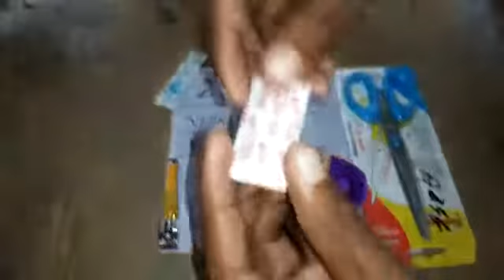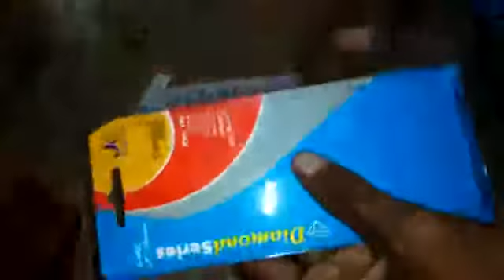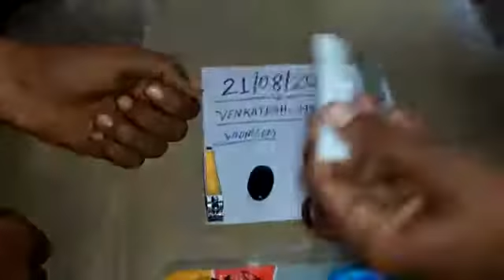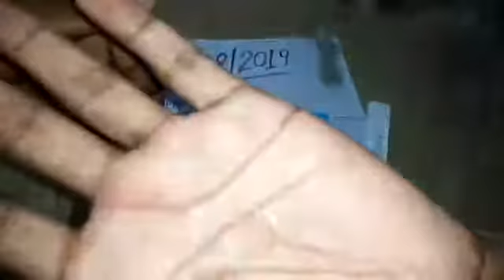Sulemani Hakik available original real Ruby Roy(9)